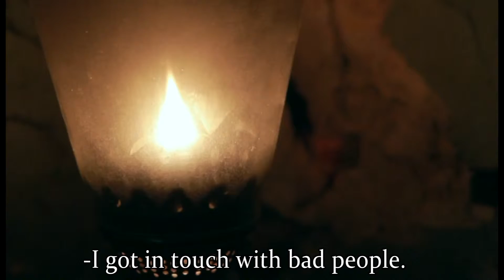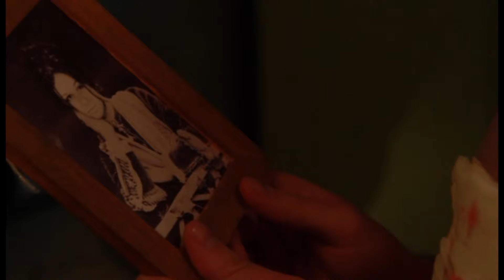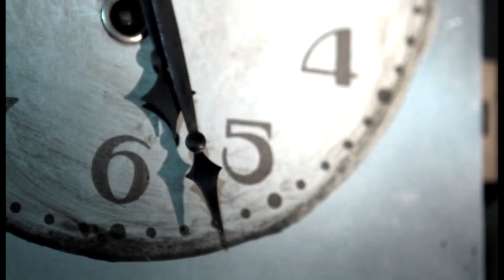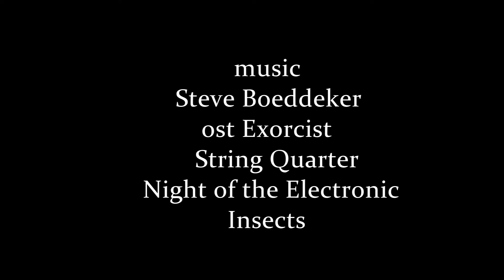Short film "Bloody sunset"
The bloody sunset.This is my first short-movie.I love horrors and thrillers very much,but in my country this genre is not very popular.I tried to make interesting film,so if you like it,i will be happy:) Thank you for watching! follow me